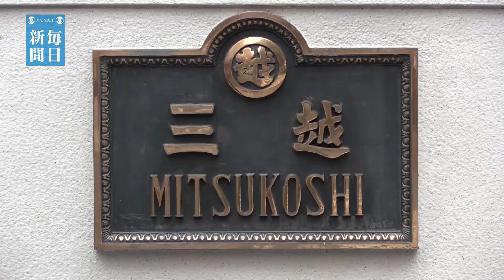日本橋三越にロボット受付係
日本橋三越本店（東京都中央区）に20日、人間そっくりのロボット受付係がお目見え。東芝が開発した「地平（ちひら）アイこ」という名前のロボットで、21日まで浴衣姿で本館１階南側の受付に立ち、館内イベントなどを案内する。